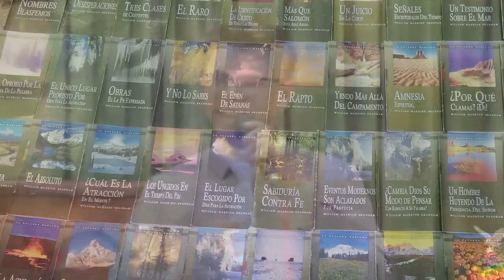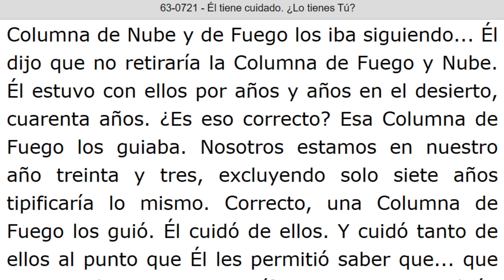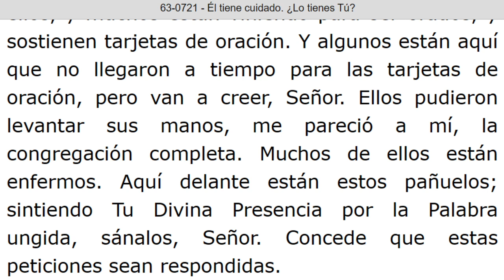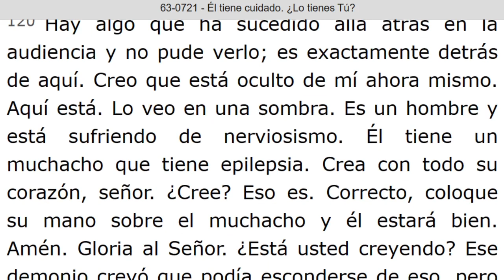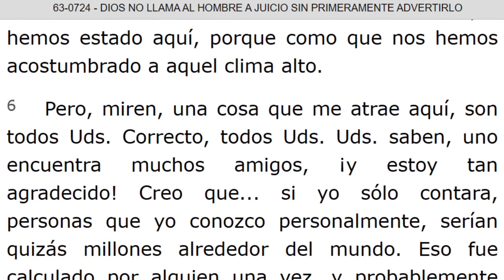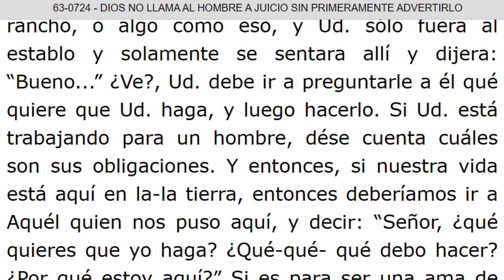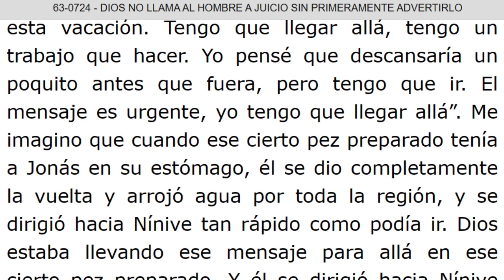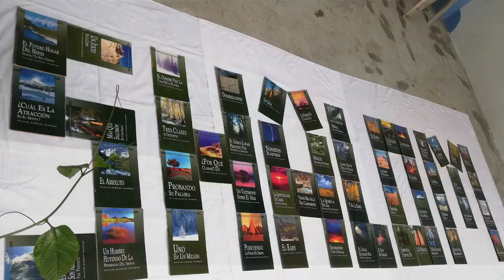LECTURA DE LOS MENSAJES DEL PROFETA !!ELIAS!! WILLIAN MARRION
J e r e m i a s   50:
28. VOZ DE LOS QUE HUYEN  y ESCAPAN DE LA TIERRA  DE BABILONIA, PARA DAR EN SION LAS NUEVAS DE LA  RETRIBUCIÓN DE JEHOVÁ NUESTRO DIOS, DE LA VENGANZA DE SU TEMPLO.

=== INICIA: EL TIENE CUIDADO. ¿ LO TIENES TU ? - 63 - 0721...Párrafo: 71...TERMINA Párrafo: 139...
=== INICIA: DIOS NO LLAMA AL HOMBRE A JUICIO SIN PRIMERAMENTE ADVERTIRLO - 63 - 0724. TERMINA Párrafo: 50.